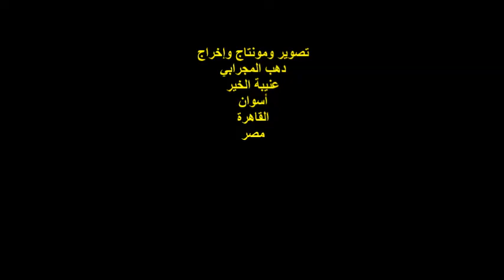ندوة رؤى للإبداع/الدكتور/مصطفى محمد حسين /الاثنين 2/8/2021/الفقرة الثانية/هيئة خريجي الجامعات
أمسيةٌ ثقافيةٌ
ندوة رؤى للإبداع
عنوان الندوة : الاحتفاء بديوان : كورونا يا أزمة
ورواية : فوق الجاذبية وديوان : زعلان ليه ؟
مدير الندوة الشاعر والأديب / صالح شرف الدين
الشاعر والمؤرخ والناقد الأدبي الدكتور / مصطفى محمد حسين
عضو هيئة التدريس بكلية دارالعلوم جامعة القاهرة
الفقرة الثانية
وسط البلد / القاهرة
الزمان  : الاثنين  2/8/2021
تصوير ومونتاج وإخراج : دهب المجرابي
عنيبة الخير / أسوان / القاهرة : مصر